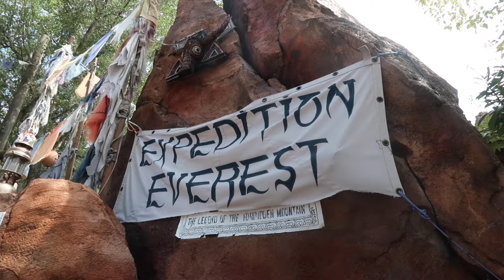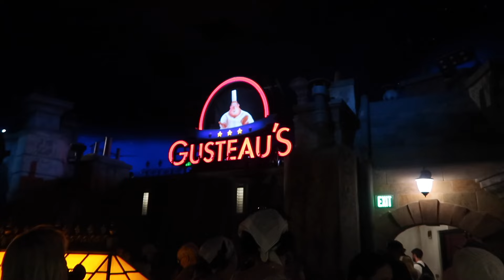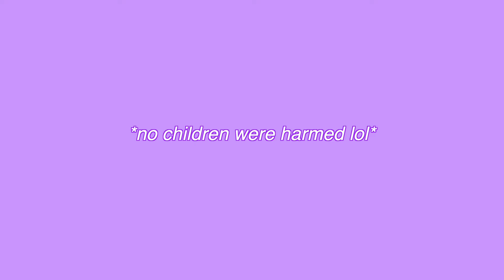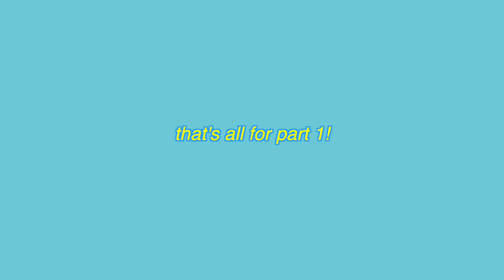DISNEY WORLD VLOG (part 1) | Animal Kingdom, Epcot (ft. World Showcase), Disney Springs + more!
Welcome back everyone!! In today's chaotic vlog, join us for days 1 & 2 of a disney world girls trip! This includes: animal kingdom, epcot, & disney springs!

if you see this, comment the name of your favorite Disney ride!
xx liv

CHAPTERS ⭐️
0:00-0:12 Intro
0:13-2:26 Animal Kingdom
2:27-2:39 Park Hopping
2:40-3:01 Epcot Rides
3:02-8:21 World Showcase
8:21-10:02 Disney Springs
10:03-11:35 Disny's Boardwalk